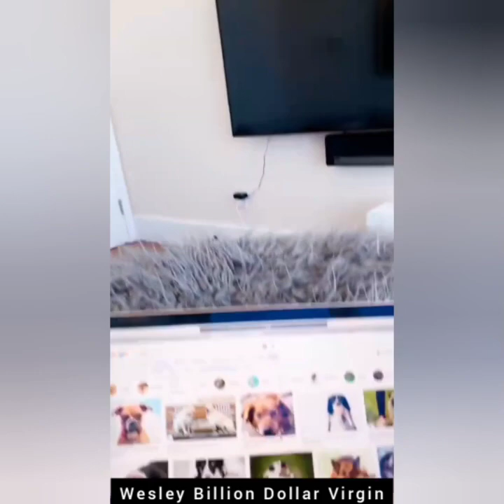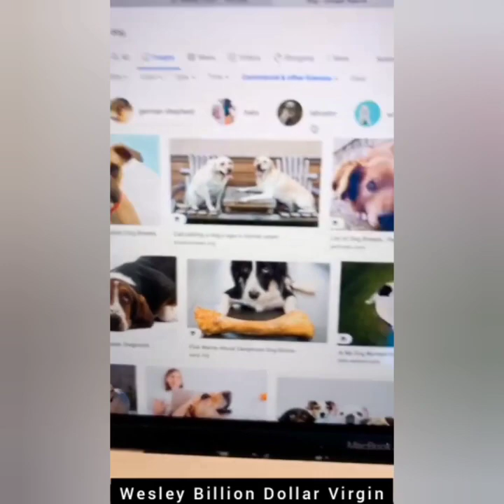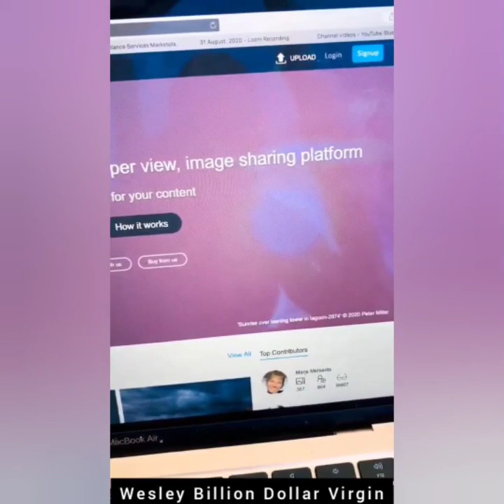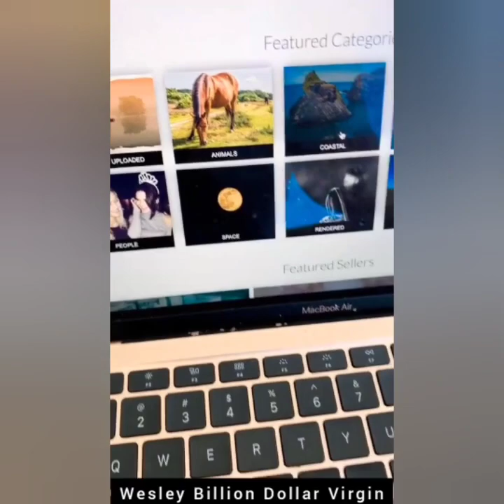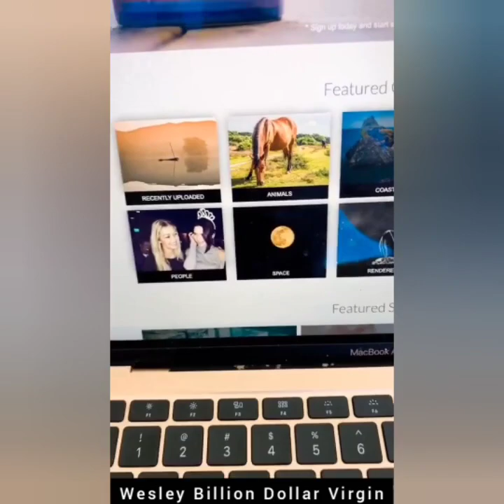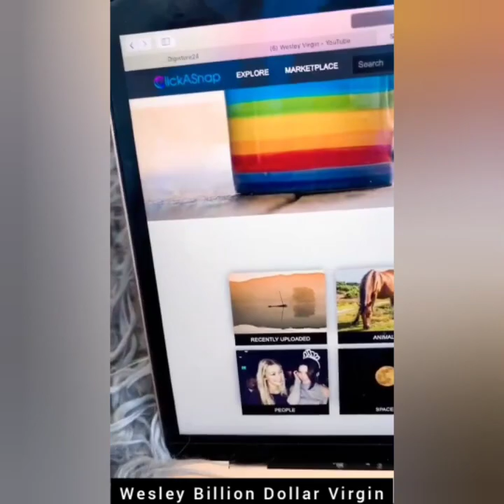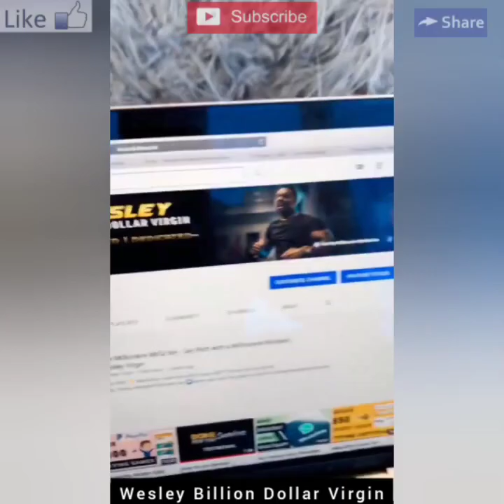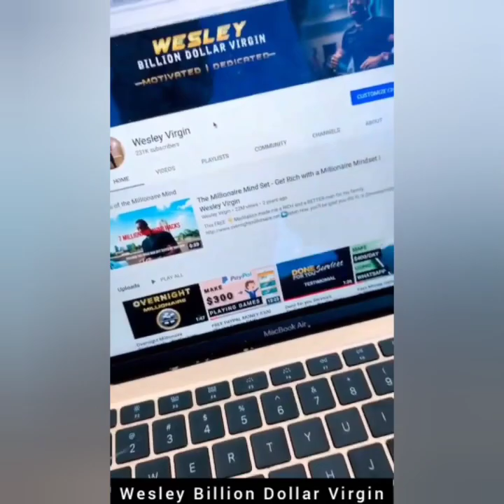Make $200 PER DAY UPLOADING FREE GOOGLE IMAGES [Make Money Online]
🔥Want To Make $10k Per Month In 45 Days FLAT?
TAKE ACTION now -before it's too late, 97% of the planet are lazy and sleep- Lets goooo!